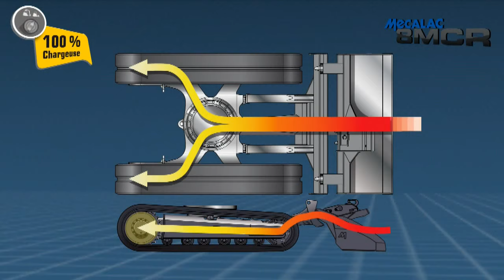Mecalac 8MCR - využití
Podívejte se na video, které Vám názorně předvede veškeré využití stroje Mecalac 8MCR. Stejné možnosti můžete očekávat také od jeho dvou sourozenců, a sice Mecalacu 6MCR a 10MCR.

Společnost JMP - Stavební stroje s.r.o. je výhradním dealerem strojů Mecalac pro Českou republiku.

POPIS STROJE:

"Představte si, že sedíte ve větším kompaktním pásovém nakladači a pouhým stiskem tlačítka jej přeměníte v plně otočné midirypadlo s mimoosým rýpáním." - Tak ve zkratce popisuje Mecalac 8MCR internetový portál bagry.cz. "Osmička" byla prvním modelem, dnes už tříčlené řady MCR. Jedná se o univerzální midirypadlo ve váhové kategorii do osmi tun dokonale přizpůsobené na tu práci, kterou si sami vymyslíte.